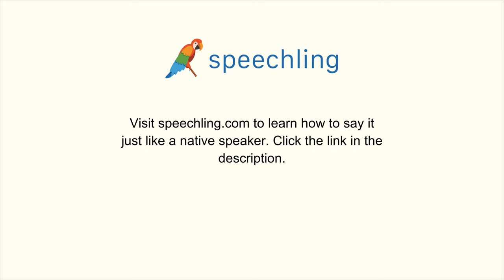How to say "Whole" in Korean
Male Voice:
전부의

Female Voice:
전부의

Male Voice Translation:
Whole

Female Voice Translation:
Whole